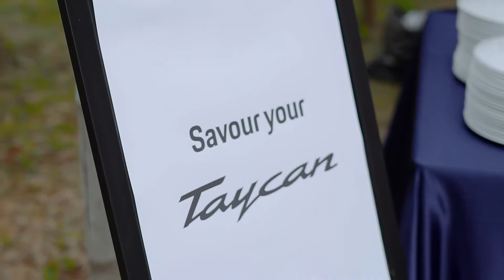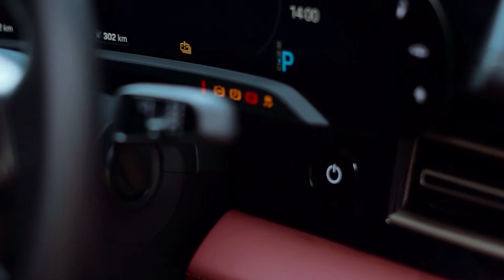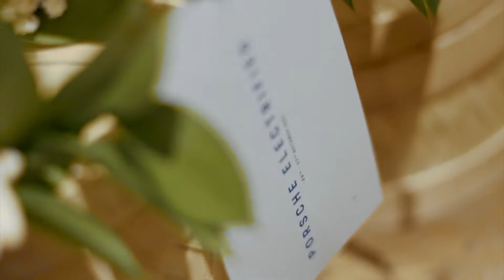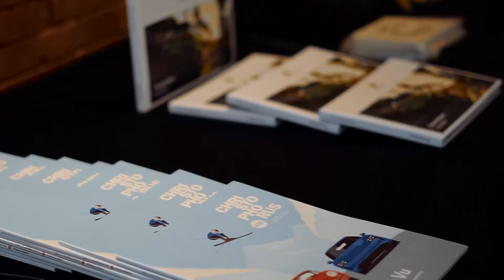Porsche Indonesia, Electrified.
Throwback to the latest Porsche Electrified event featuring the Taycan Cross Turismo by Porsche Indonesia.
Taycan Cross Turismo: Electricity consumption combined 29,4 – 28,1 kWh/100 km; CO2 emissions combined: 0 g/km I I Status: 03/2021